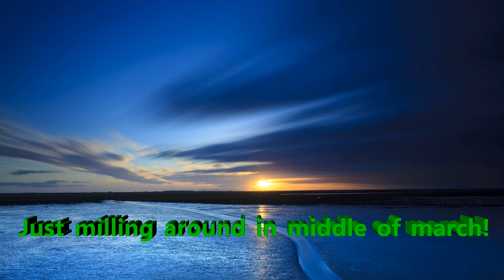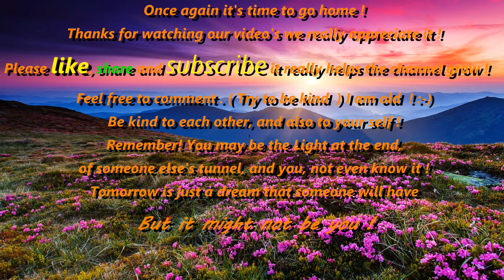Don Ratting at the Mill 30 ? rats taken,march21